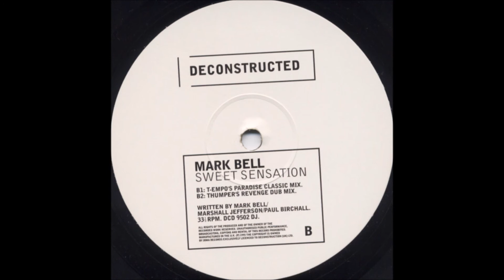Mark Bell - Sweet Sensation (Original Mix)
Mark Bell (3) – Sweet Sensation
Label:Deconstructed Music – DCD 9502 DJ
Format: Vinyl, 12", Promo, 33 ⅓ RPM
Country:UK
Released:16 Mar 1995
Genre:Electronic